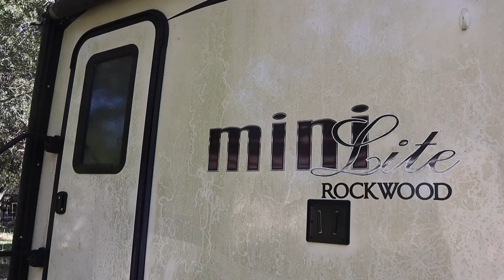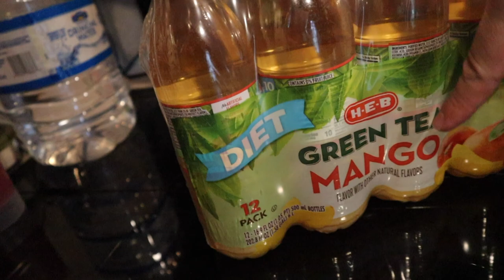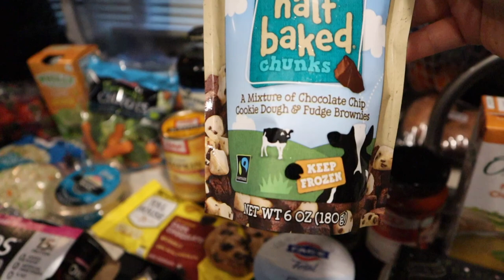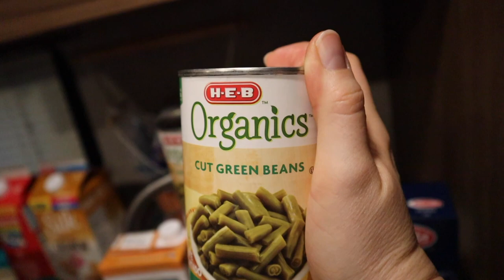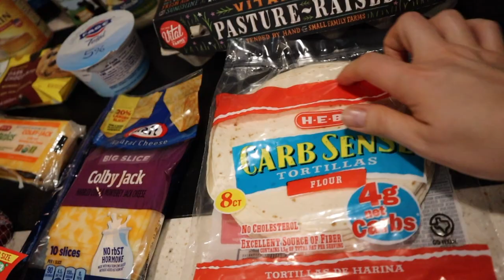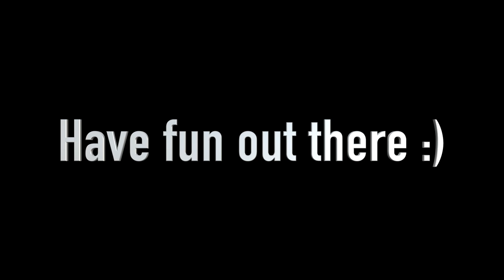1ST GROCERY HAUL BACK IN THE RV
Facebook.com/TheWanderingWyatts
Facebook.com/BlueBlairyFitness

:::WHAT WE DO FOR A LIVING:::
Blair's Business:

Matt's Work:
greenbirdy.co